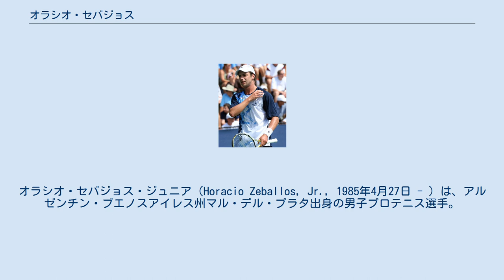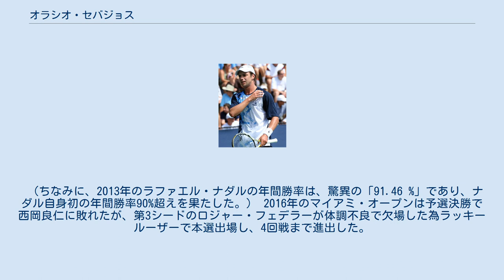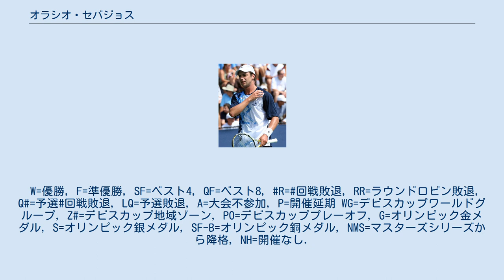オラシオ・セバジョス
マル・デル・プラタ出身の人物
オラシオ・セバジョス・ジュニア（Horacio Zeballos, Jr., 1985年4月27日 - ）は、アルゼンチン・ブエノスアイレス州マル・デル・プラタ出身の男子プロテニス選手。
左利き、バックハンド・ストロークは片手打ち。
「オラシオ・ゼバラス」、「オラシオ・セバロス」等、表記のゆれがみられる。
 24歳という遅咲きの年齢で、2009年に年間最優秀新人賞を受賞を果たす。
アルゼンチン人で、この賞を受賞するのは初。
 この前年には、錦織圭が年間最優秀新人賞を受賞している。
 2013年のチリ・オープンの決勝でラファエル・ナダルに勝利しATPツアー初優勝。
この年、ラファエル・ナダルは7敗しかしておらず、その内の1敗を相手に与える勝利であった。
 （ちなみに、2013年のラファエル・ナダルの年間勝率は、驚異の「91.46 %」であり、ナダル自身初の年間勝率90%超えを果たした。） 2016年のマイアミ・オープンは予選決勝で西岡良仁に敗れたが、第3シードのロジャー・フェデラーが体調不良で欠場した為ラッキールーザーで本選出場し、4回戦まで進出した。
 2017年全豪オープンの1回戦ではイボ・カルロビッチから2セット先取し、その後ファイナルセット第42ゲームまでもつれこみ、7-6(6), 6-3, 5-7, 2-6, 20-22での5時間14分の激戦の末で敗れた。